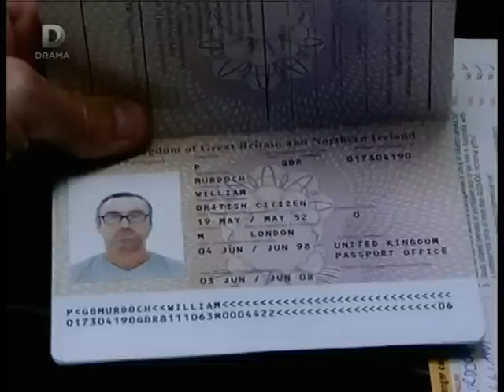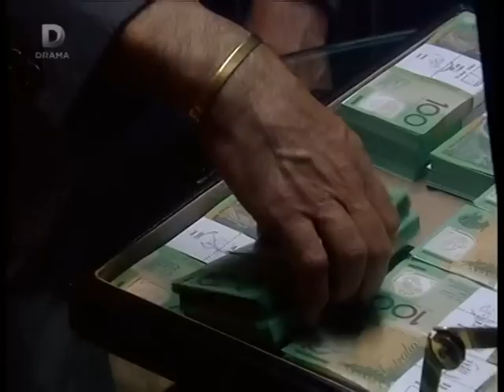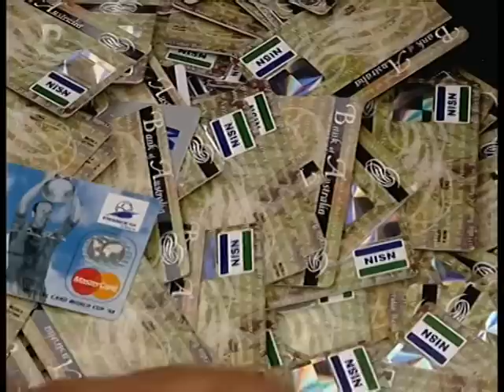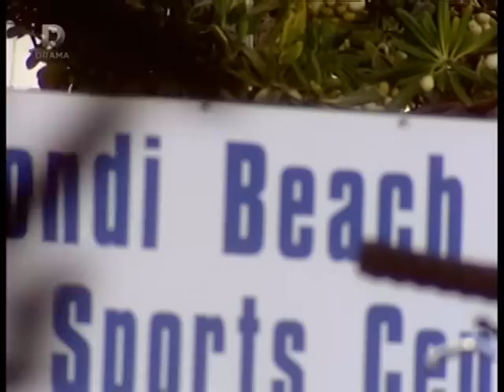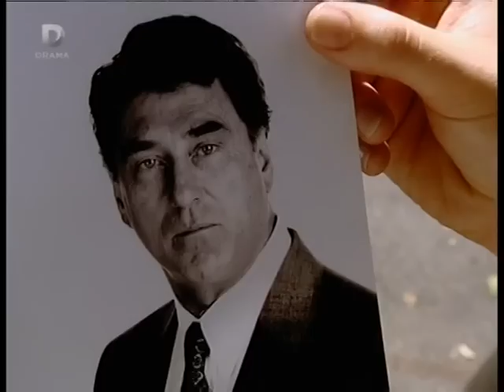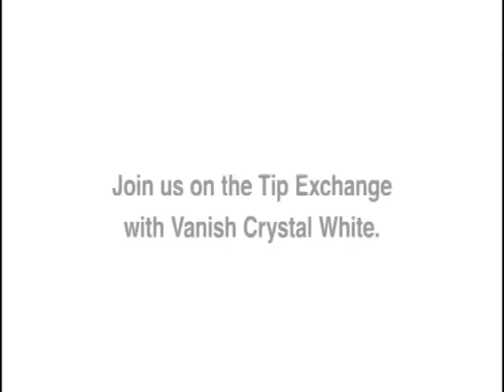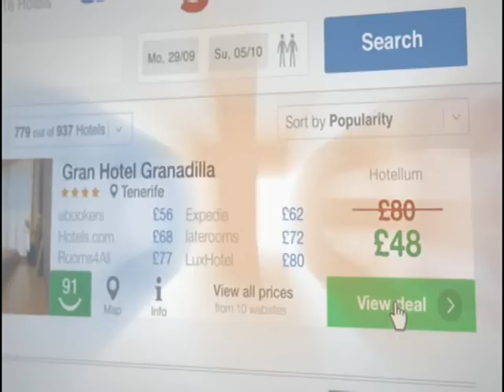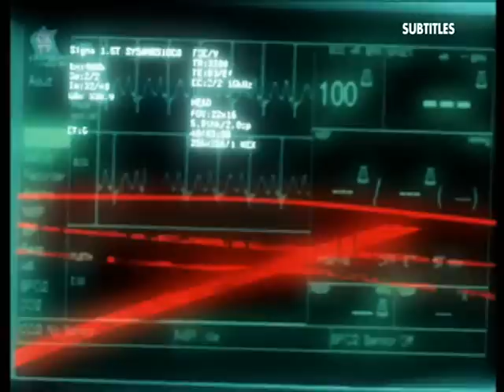Don Beech On The Run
A feature length episode of the bill filmed in Sydney following bent sun hill DC Don Beech (Billy Murray).Who is wanted for murdering his inspector.